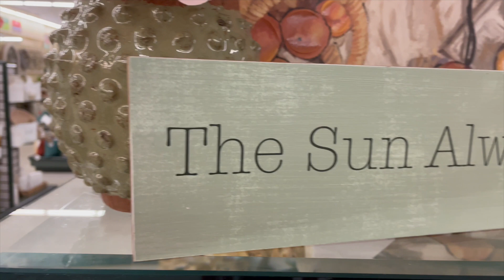Spring Project |SHEIN Haul | Lougewear Sets You Need! | Hobby Lobby Spring Shopping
Hi Daisies! Enjoy the video!!

Waffle Knit Tank Top And Leggings Set With Coat on SHEIN.com

Mail:
Designed by Adaeze